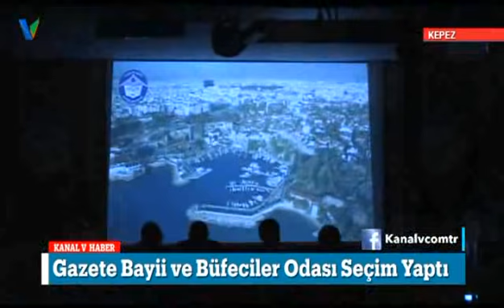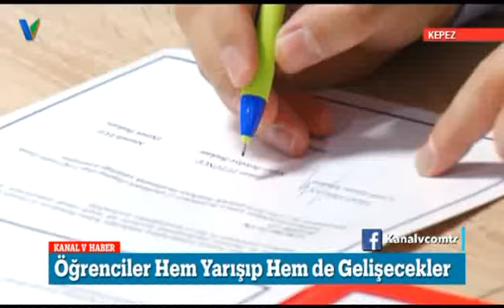Kanal V Ana Haber Bülteni 7 Ocak 2018